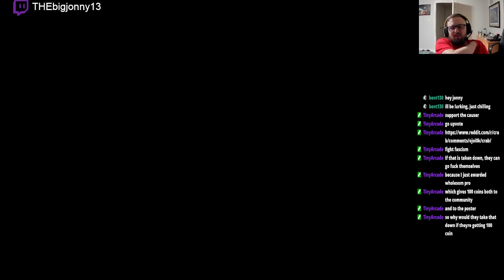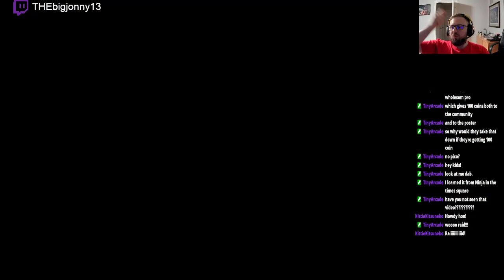Metroid Prime 3: Corruption Finale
Items items items, let's collect every single one!